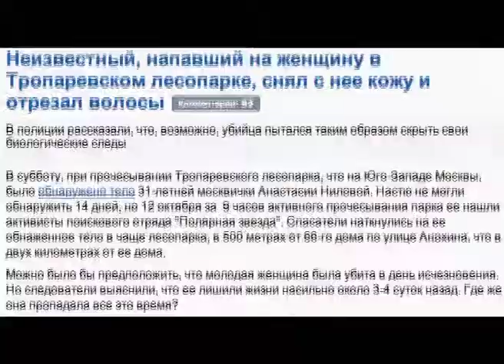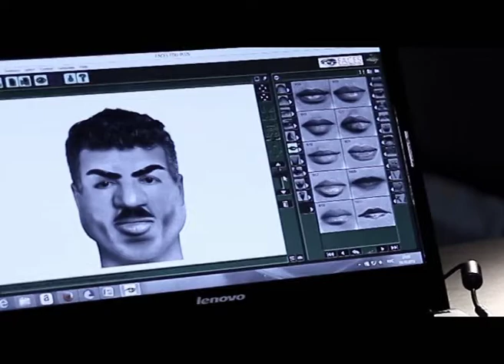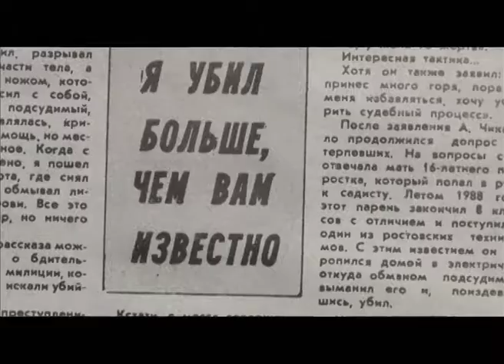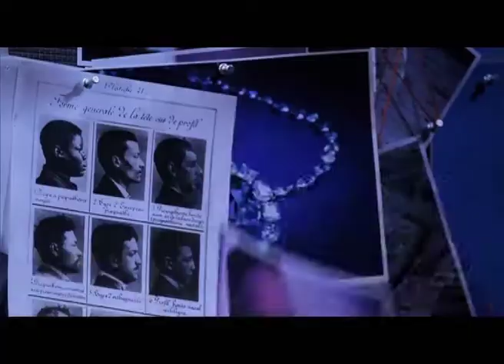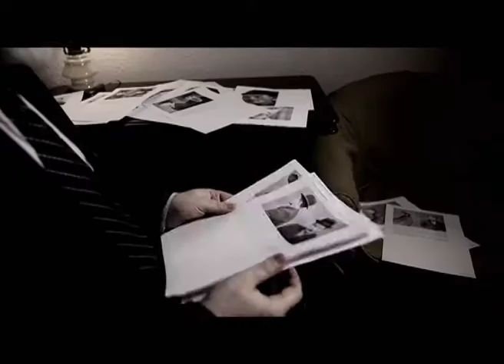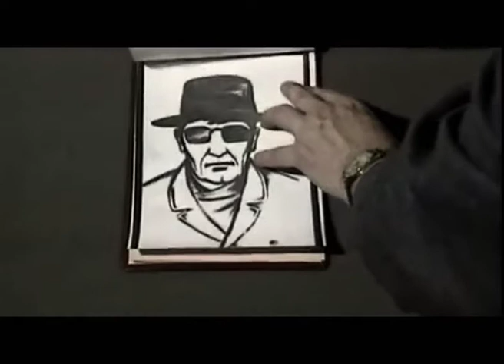Программа "Агентство специальных расследований". Как узнать маньяка?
Не так давно были обнародованы шокирующие данные. 70% осужденных за преступление в отношении детей отделываются условным наказанием, а оставшиеся 30% насильников, как правило, тоже долго не сидят и выходят на свободу условно досрочно. В первый же год после освобождения 25% из них снова совершают аналогичные преступления. Означает ли это, что по городским улицам ходят огромное количество людей, склонных к насилию и убийству? Можно ли узнать маньяка в толпе и по каким признакам?